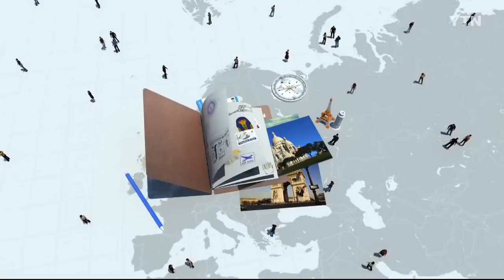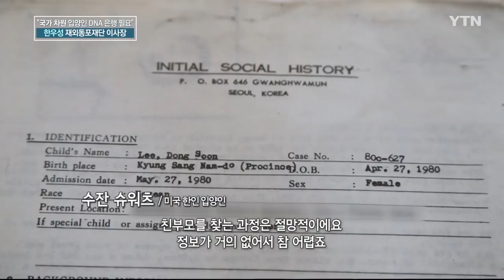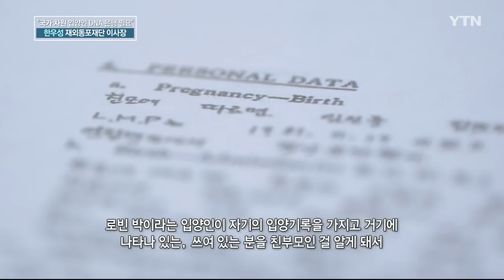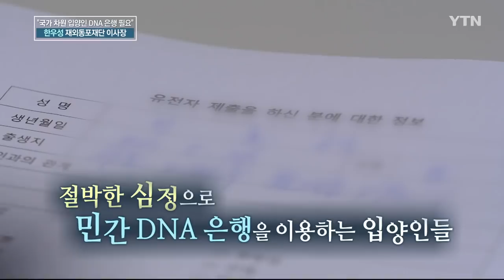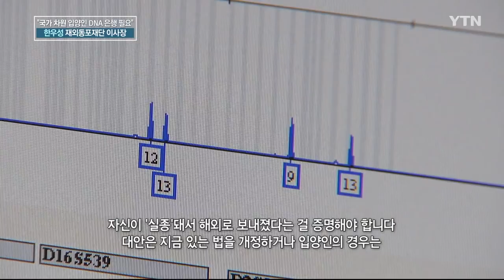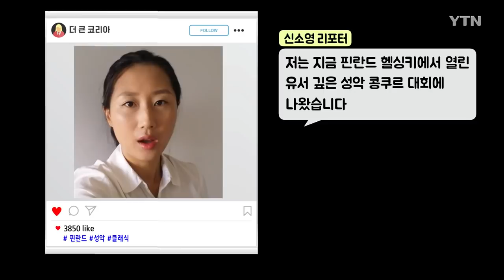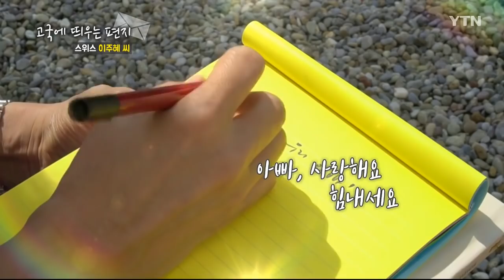더 큰 코리아 92회 / YTN KOREAN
더 큰 코리아 92회